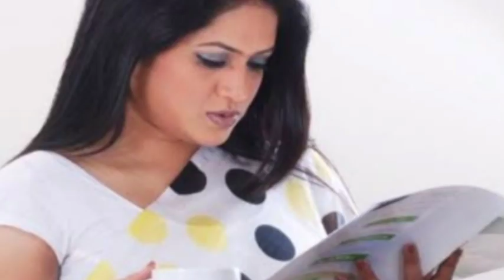চিত্রনায়িকা রাইমা ইসলাম শিমুর মরদেহ উদ্ধার | Latest Bangla News | New Today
How are you friends, I hope you are well. All the news of such film world is broadcast on my channel. So many thanks again everyone, everyone will be fine.g.u.star media.